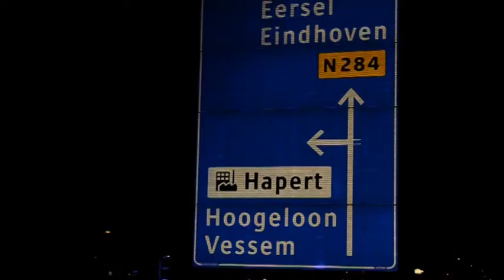Politiewagen rijdt bromfietser dood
Op weg naar een inbraakmelding in Veldhoven heeft een politiewagen vrijdagavond iets voor 20.00 uur een bromfietser aangereden in Hapert. De man is aan zijn verwondingen overleden.